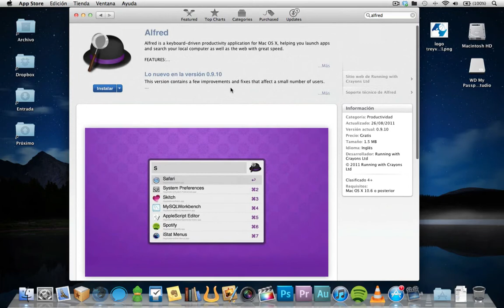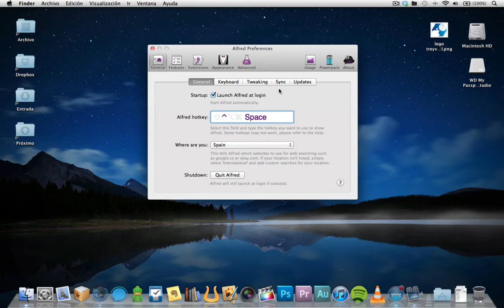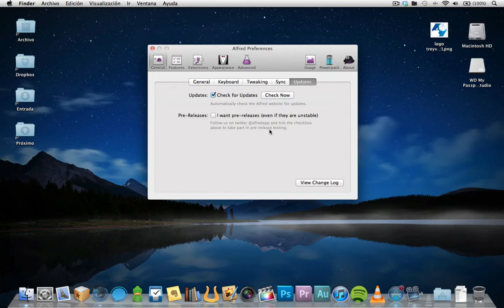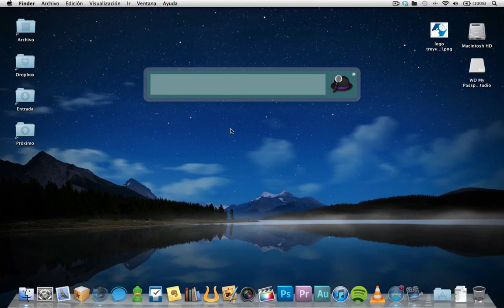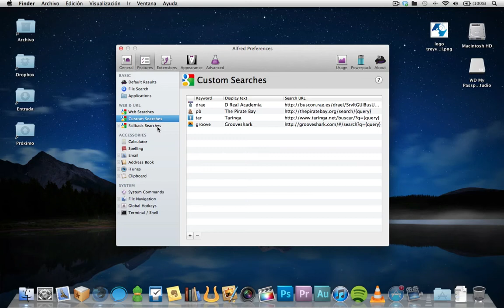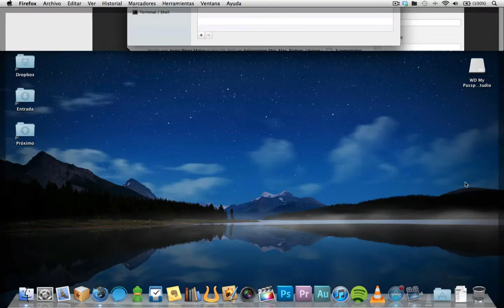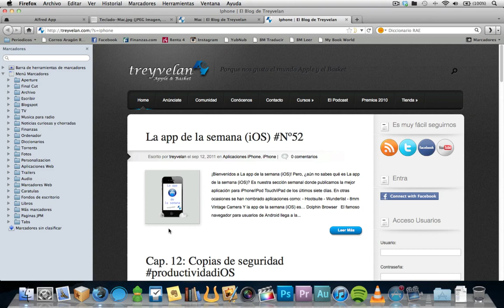Screencast Alfred Powerpack 1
Primer capítulo de la miniserie sobre Alfred Powerpack